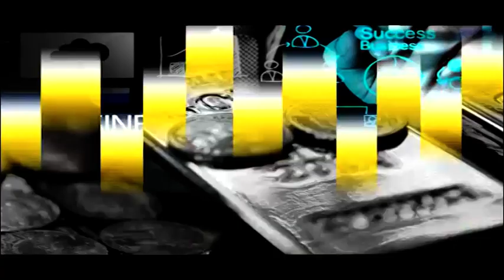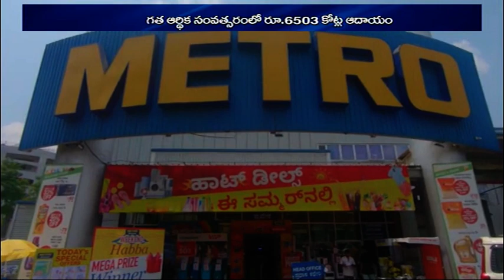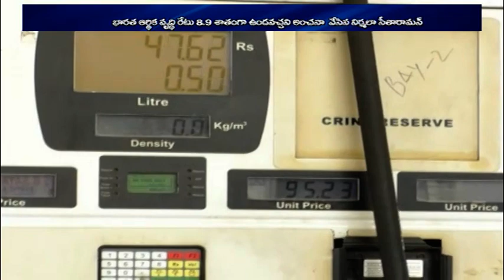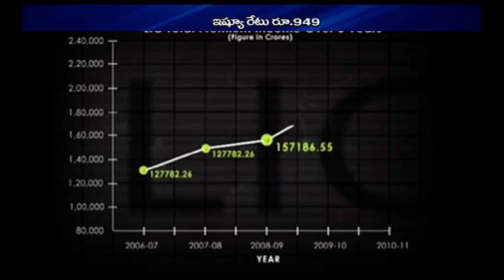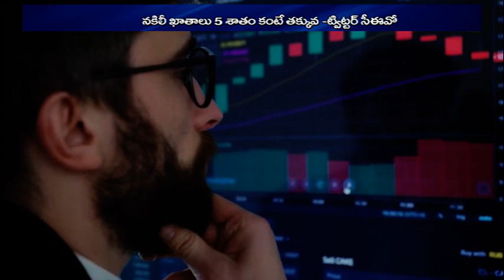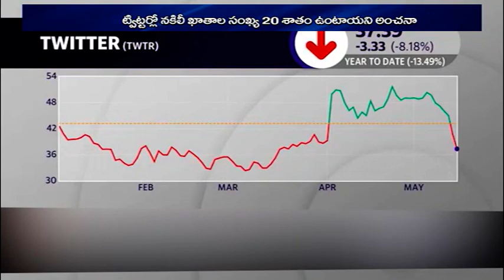TV5 BUSINESS BREAKFAST | 21 MAY 2022 FULL EPISODE